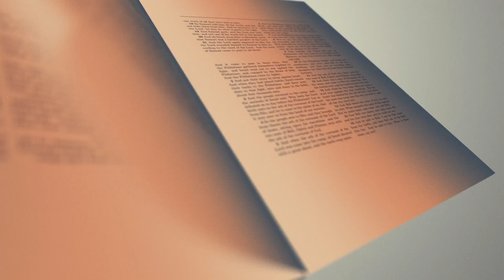Santo Rosario de hoy Jueves 24 de Octubre 2024 Misterios Luminosos ( Santo Rosario Corto )